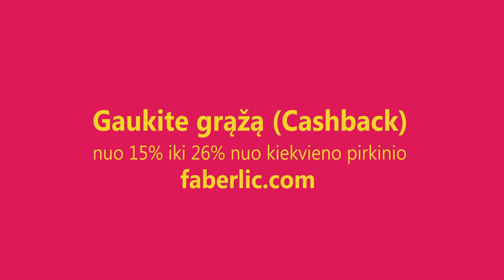Cashback. Кэшбэк. Литва. Фаберлик Онлайн.